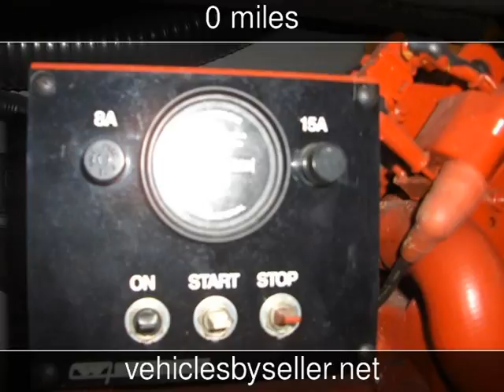1997 Sea Ray Express Cruiser Used Boats - Omaha,Nebraska - 2016-09-17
See more details about this used boat This 1997 Sea Ray Express Cruiser with 0 miles is for sale at Vehicles by Seller.